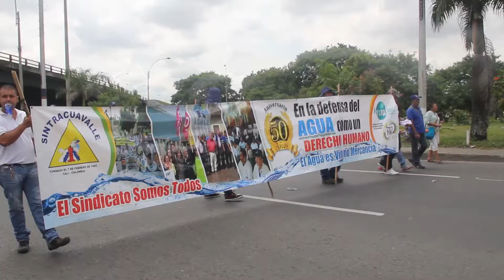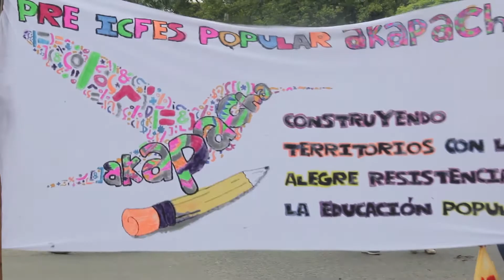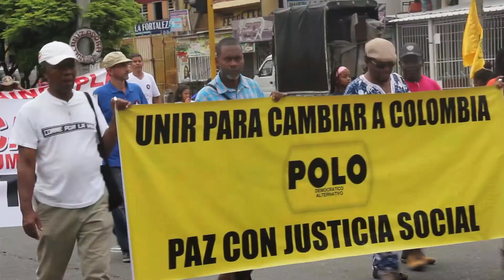Marcha del 1 de Mayo de 2015 en Cali